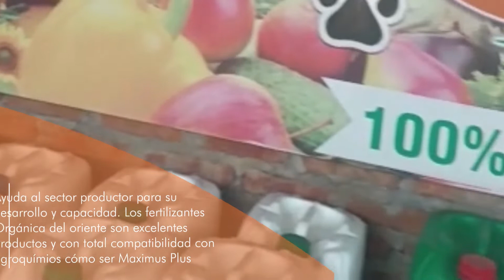Orgánica del Oriente Bienvenido a Bolivia para el Mundo❤️💛💚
❤️💛💚De BOLIVIA PARA EL MUNDO presentamos a la empresa: Orgánica del Oriente 100% natural.
Empresa formuladora y distribuidora con registros sanitario, líder en el país que cuenta con productos orgánicos y biológicos, ayuda al sector productor para su desarrollo y capacidad, con productos altamente eficaces mejorando los resultados en todos los cultivos con mayor producción y alta calidad produciendo más y mejor.
Protegiendo siempre la inversión del agricultor.
Boliviaparaelmundo ❤️💛💚 organizada por La Cámara de Exportadores, Logística y Promoción de Inversiones de La Paz.
Dale tu apoyo a esta empresa boliviana.💪